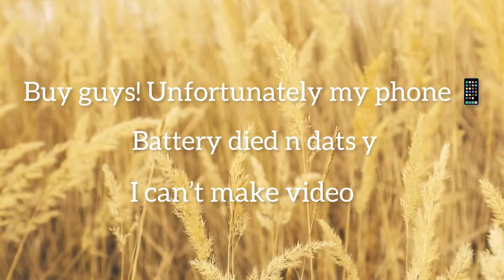Sherabling men tse khang explore#Therapy sherabling monastery